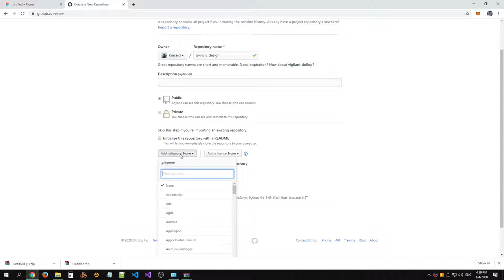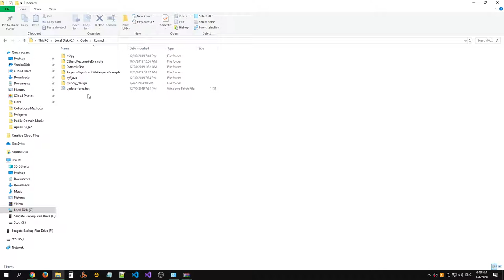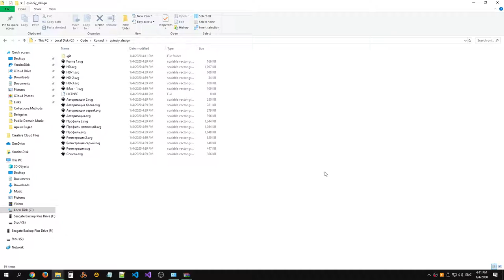Export from Figma to SVG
Raw recording.